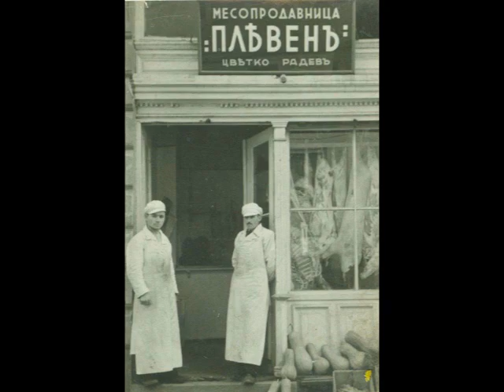2 ПЛЕВЕН старият Албум редакция Георги Литов София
Архив